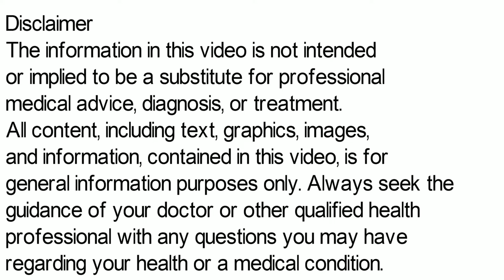Choliv L Syrup, Choliv L Syrup in Hindi, Choliv L Syrup Ke Fayde